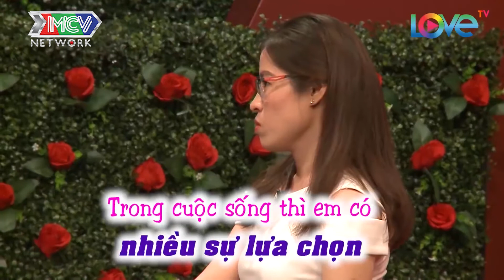BẢN SAO HỨA VĨ VĂN ĐI HẸN HÒ KHIẾN BẠN GÁI TÁI MẶT VÌ TẬT XẤU NHẬU VÀO LÀ NGỦ NGÁY CỰC KHỦNG | BMHH